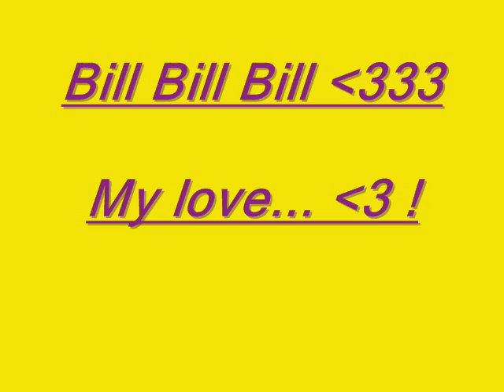Bill - TH fan video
To Bill Kaulitz